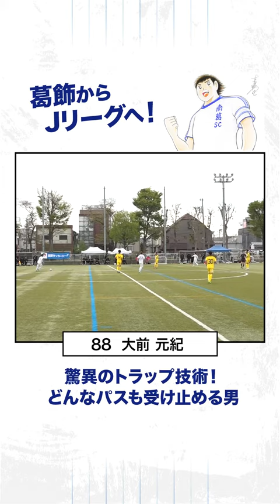大前元紀 選手 驚異のトラップ技術！どんなパスも受け止める男👀